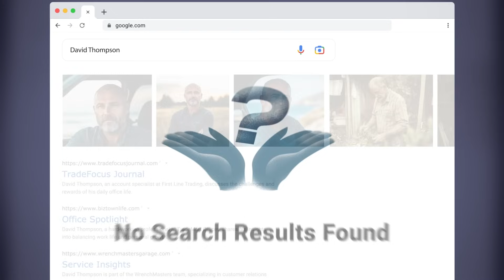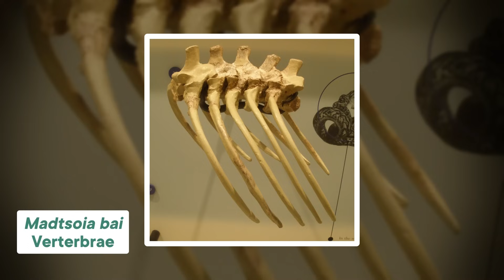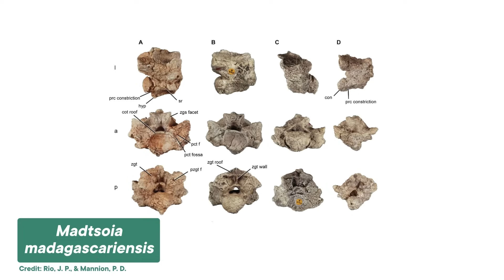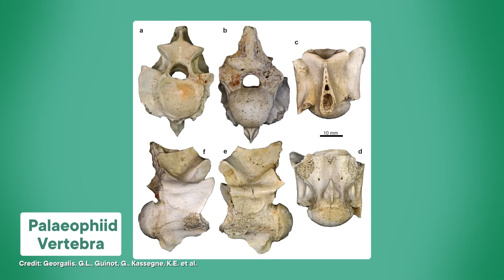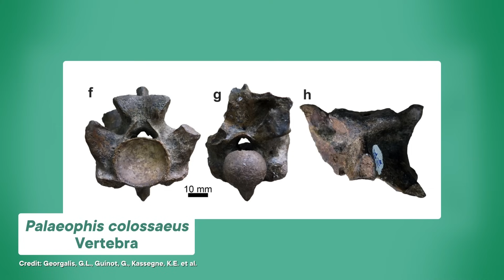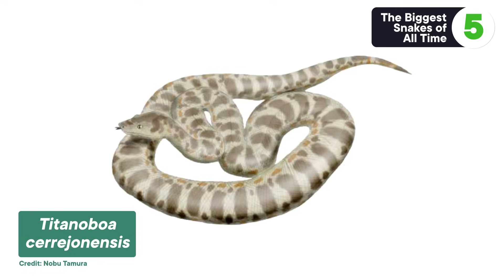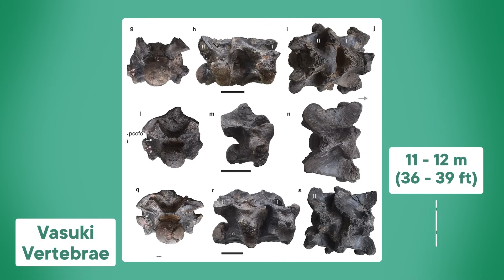5 Giant Snakes and the Evolution of Super-sized Serpents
Today we're talking about the biggest snakes that ever lived -- like anacondas, pythons, and Titanoboa -- and how they evolved to be so big in the first place.